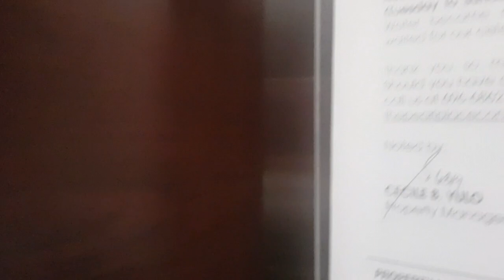Mitsubishi Elevator @ Pearl Place Ortigas Pasig City (Philippines)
One of the Mitsubishi elevators installed in a Robinsons condominium development. However, there are 3 elevators in each side totaling 6 elevators in here. The difference is that the left side elevators use black barrel-shaped buttons while the right side uses 3rd gen buttons.

Manufacturer: Mitsubishi
Floors served: (G*, P1-P7, 8-12, 14-39, 40)
Year installed: 2014
Brand Rarity: □
Model Rarity: □